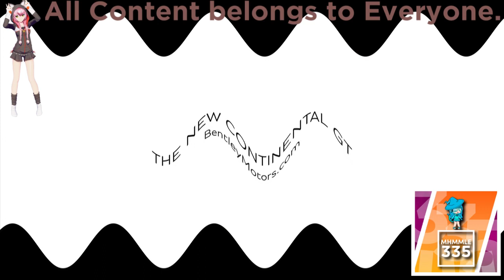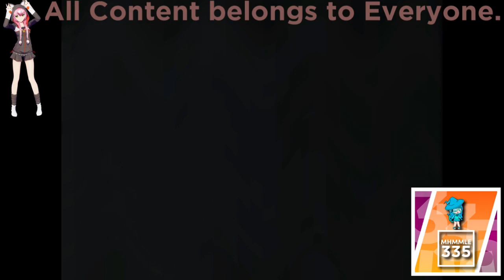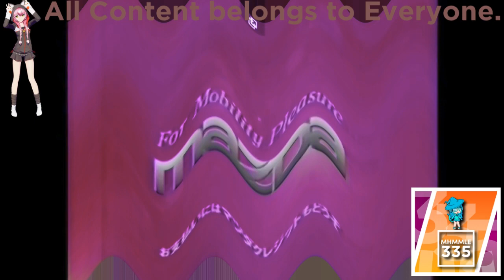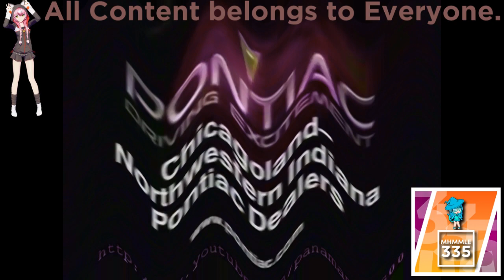(REQUESTED) JP Car Sound Logos (Pt 3) in Crying Squared